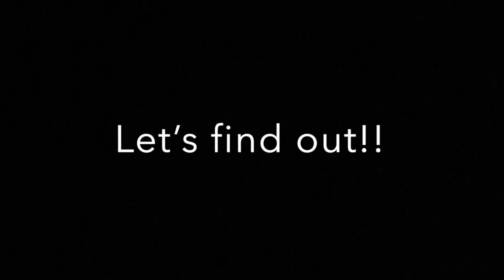DTV 21-22 Ep. 16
Doors or Wheels?, Lip reading challenges, trick shots, hidden talents, and a special Dragon TV Feature. Enjoy this week's episode of Dragon TV!